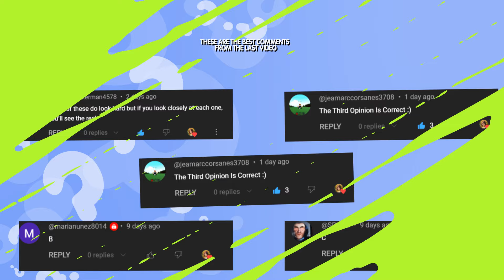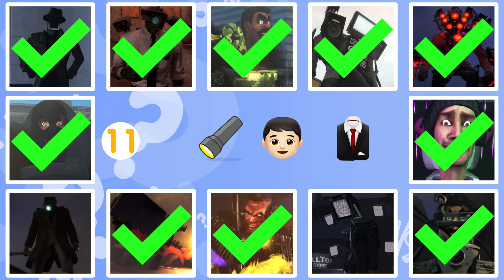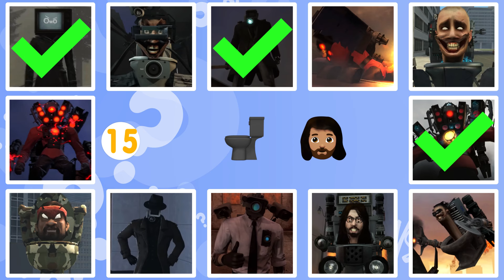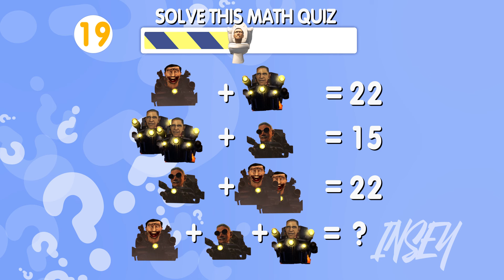Guess MONSTER'S EMOJI and VOICE | G-Clones, Fire users, Helicopter Dave Skibidi Toilet Episodes 75